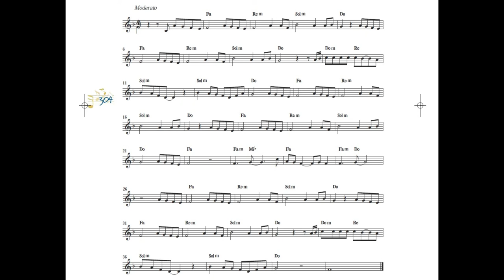You are not alone - SUONI TU!